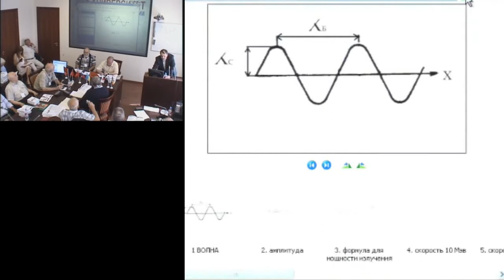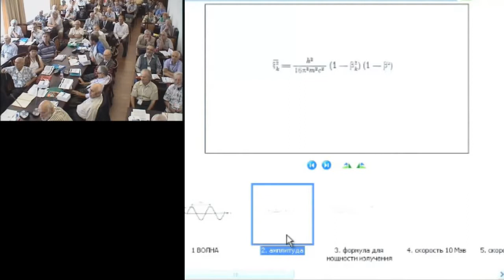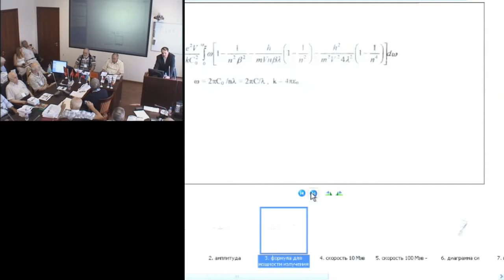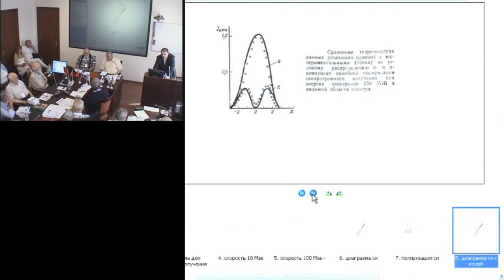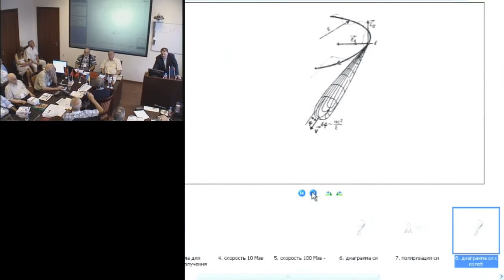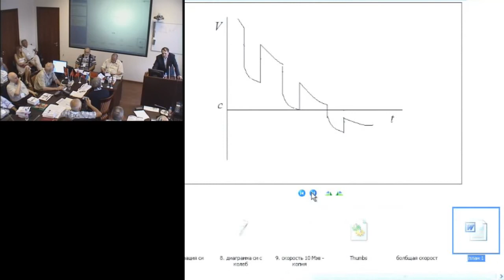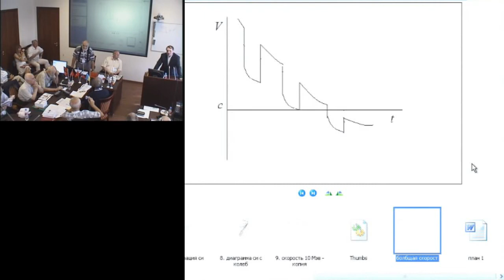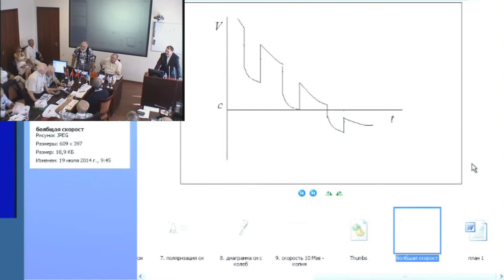Салль С.А. Квантовые эффекты при сверхсветовом...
Салль С.А. Квантовые эффекты при сверхсветовом и околосветовом движении электрона
21 июля, понедельник, 2014 года
Международный Конгресс "Фундаментальные проблемы естествознания и техники"
goo.gl/RV8nnc -- Подробнее на нашем сайте
goo.gl/CVyLbv -- Об авторе